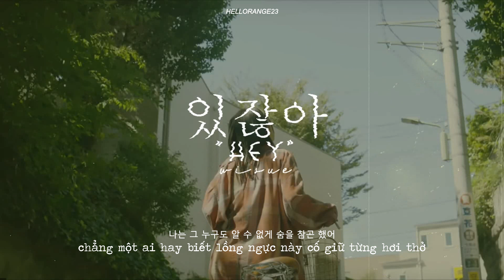« Vietsub » Hey ♪ Wisue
"Anh biết không
chẳng biết đã bao lần
em giữ bóng hình anh đong đầy ánh mắt
Em chẳng thể đếm nổi
rằng đã bao nhiêu lần như thế
Em tan nát cõi lòng
rồi trốn chạy
và bật khóc..."

Lại một đêm dài lặng lẽ chỉ mình em...

Thank you Kirena Jang nim for nice fx!
Please don't take my video out. Thank you!